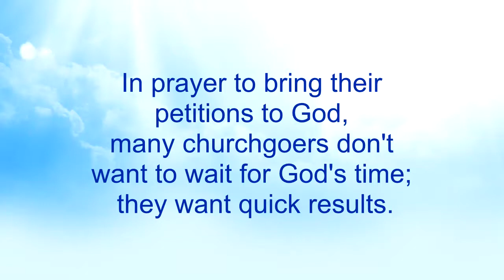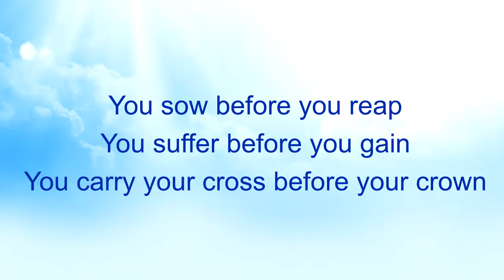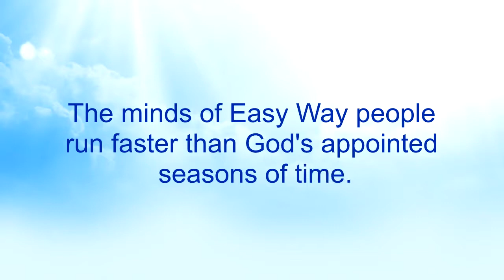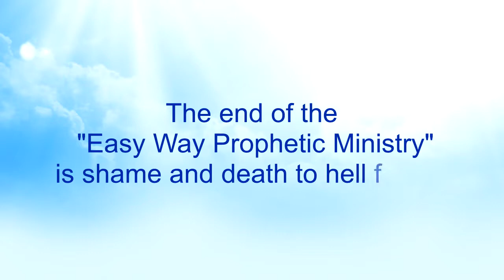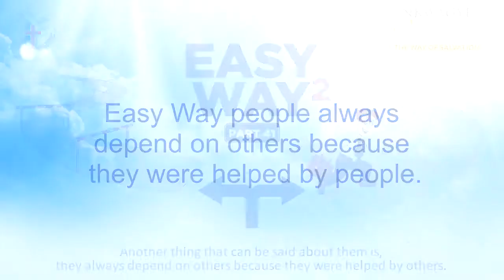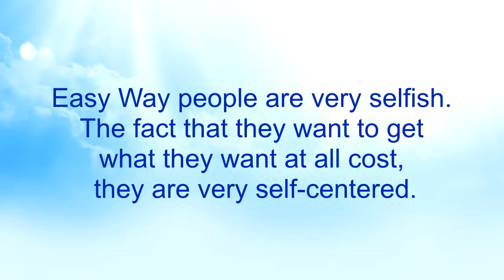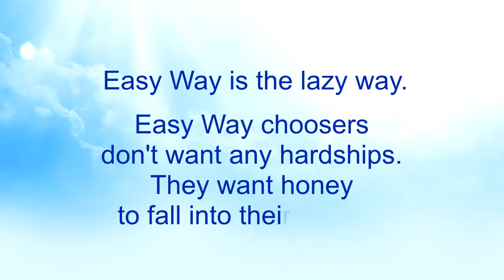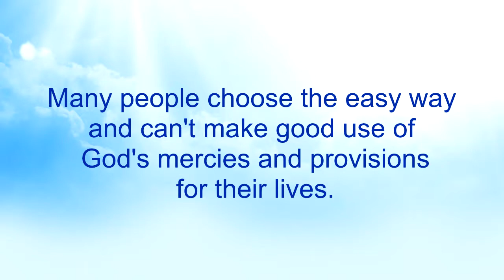Easy Way 2 (Part 41) - Nkwagye Kwan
{PART 41}
This message continues to reveal some characters of people who choose the Easy Way. Pastor Kuuku Dadzie encourages us to abhor the easy way to avoid the consequences that come with it and rather endure the narrow path that of God that has eternal benefits.